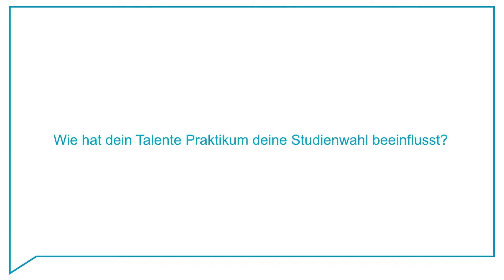Talente Praktika - Christoph Weilguny & Stefan Wageneder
Christoph Weilguny und Stefan Wageneder haben ein vierwöchiges Talente Forschungspraktika im Sommer bei Fill GmbH absolviert. Isabel Lesjak und Fabian Frühwirth haben sie befragt, wie die Zusammenarbeit mit den ForscherInnen funktionierte und ob das Talente Praktikum ihre Studienwahl beeinflusst hat.

Mit dem Talente-Programm fördert das Bundesministerium für Verkehr, Innovation und Technologie (bmvit) Praktika in Forschung, Technologie und Naturwissenschaft mit je 1.000 Euro pro Praktikumsplatz. Die Jungforscherinnen und -forscher bekommen einen einmaligen Einblick hinter die Kulissen von Forschung und Technik. Die Unternehmen und Forschungseinrichtungen lernen potenzielle künftige Mitarbeiterinnen und Mitarbeiter kennen.